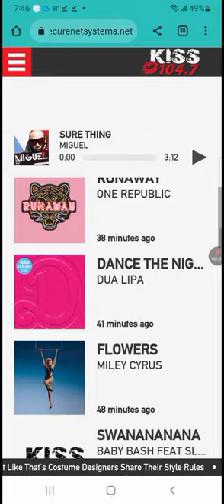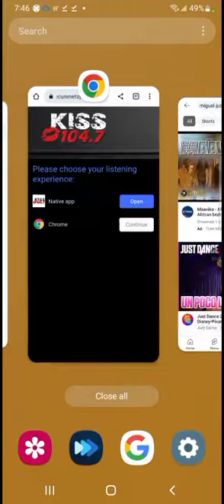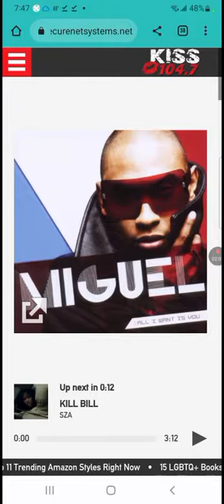June 24, 2023